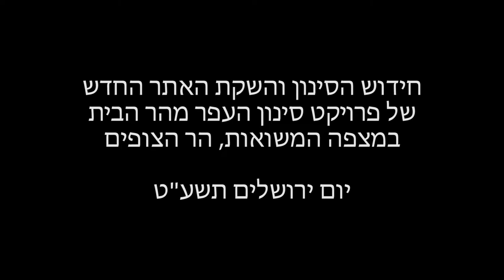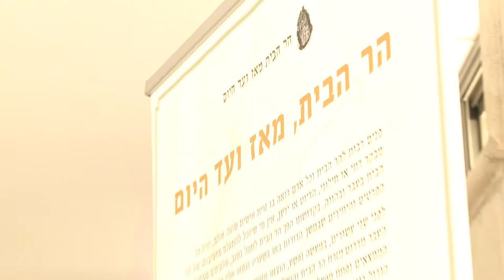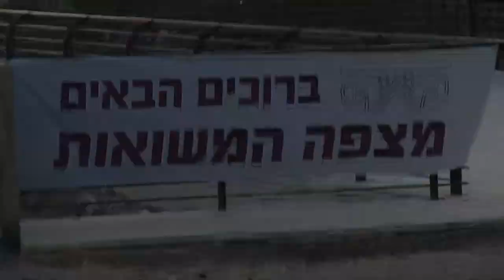לקט קטעים מיום השקת אתר הסינון החדש במצפה המשואות